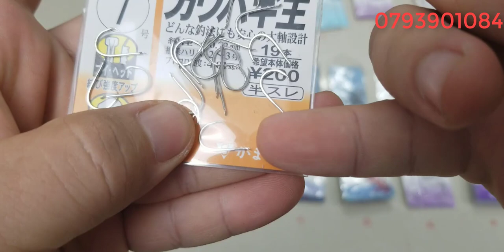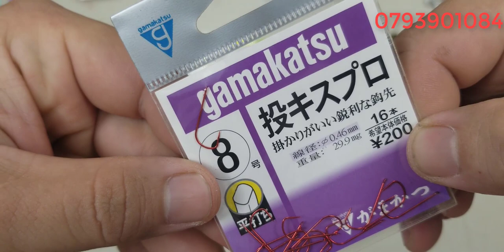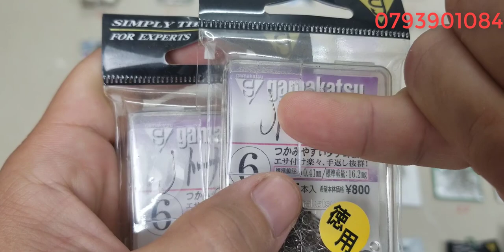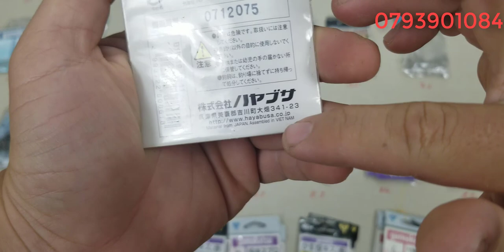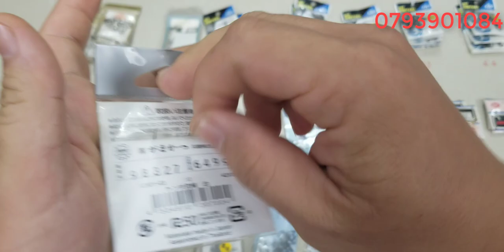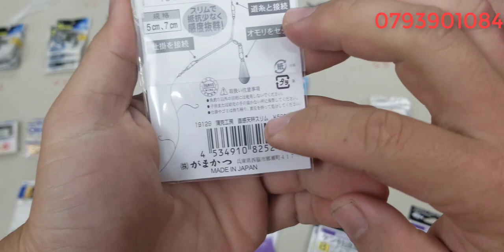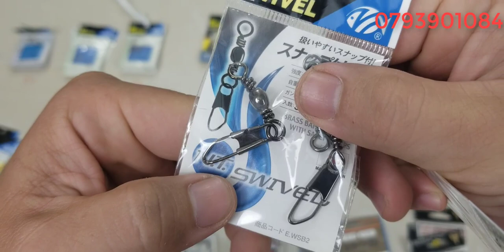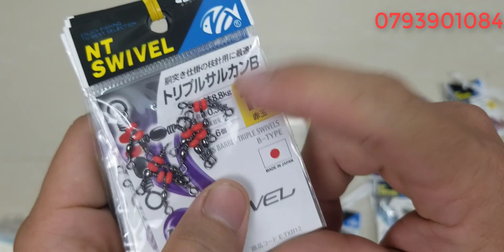Tập 405 : Lưỡi câu, phụ kiện đồ câu Nhật Bản (08/9/2023)